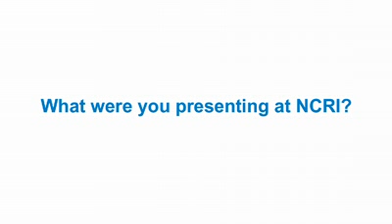NCRI 2009: New technology allows imaging deep into tumours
Prof Peter Friedl discusses how the use of imaging deeply in to tumours can show scientists how tumours grow, where the cancer cells invade and what the consequences are for the healthy tissue.

At NCRI he presented his experiments looking at the edges of sarcomas in mice as they grow. His results challenge the conventional idea that its single cancer cells that break away from the original tumour and invade the surrounding tissues.

His videos show there are long strands of connected cells sprouting out of the primary tumour, which grow along pre-existing blood or lymph vessels  the tracks of least resistance.